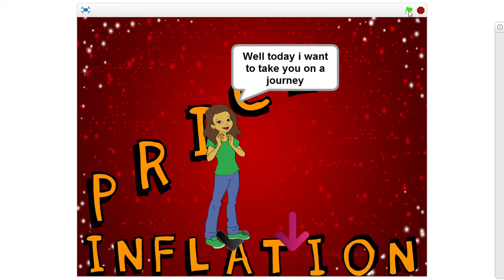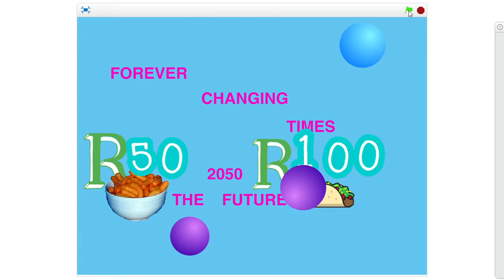From Scratch - Fikile